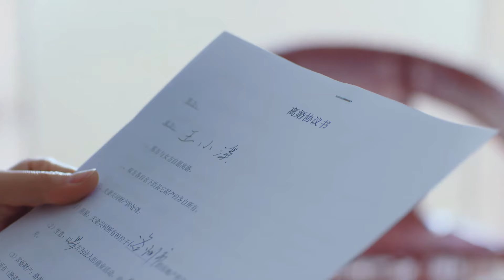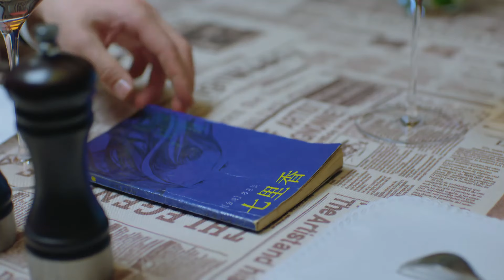🌷【全集二】老公出軌，太太不哭不鬧拿出離婚協議，先生徹底慌了！ChineseDrama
剧名（Drama Name):【🌷日頭日頭照著我】